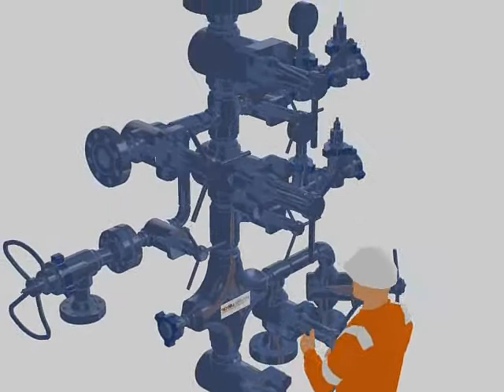Demo Animation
An Information video for Odfjell Drilling.

This animation is done by Dennis Bernardo of 3D Animations Section
with limited resources and time constraint.